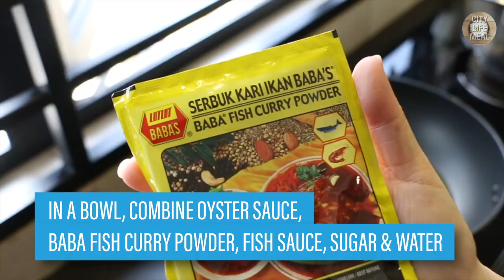Spicy Fried Kembung Fish 香辣甘榜鱼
Kembung Fish (Indian mackerel) normally is deep fried, pan fried or cook into a spicy curry. It's a common home cooked dish. This recipe we give a simple twist by having fish curry sauce. Check out the full video and recipe:-

INGREDIENTS:-
2 KEMBUNG FISH
SALT
4 SLICES OF GINGER
2 TABLESPOON CORN FLOUR
2 CLOVES MINCED GARLIC
1 MINCED RED CHILI
100ML WARM WATER

SAUCE:-
2 TABLESPOON OYSTER SAUCE
1 TABLESPOON BABA FISH CURRY POWDER
1 TEASPOON FISH SAUCE
1 TEASPOON SUGAR
2 TABLESPOON WATER

GARNISHING:-
½ MEDIUM SIZE RED ONION SLICED
1 HANDFUL OF MINT LEAVES
2 CALAMANSI

1) PREPARE FISH, CUT 2 SLITS ON BOTH SIDES
2) SEASON WITH SALT. ADD GINGER SLICES INTO CAVITY THEN
COAT WITH CORN FLOUR
3) FRY EACH SIDES FOR 4 MINUTES UNTILL CRISPY AND BROWN.
4) IN A BOWL, COMBINE OYSTER SAUCE, BABA FISH CURRY POWDER, FISH SAUCE, SUGAR & WATER
5) ADD 1 TABLESPOON COOKING OIL IN A PAN, FRY GARLIC UNTILL FRAGRANT
6) ADD IN RED CHILI, SAUCE & 100ml WATER
7) GARNISH WITH ONION SLICES, MINT LEAVES & CALAMANSI

“Happy” is an easy listening and acoustic upbeat music. Ukulele, acoustic guitar, lovely music box melody and whistle. This happy music suit for the commercial, children, happy video.

Few variations of length and version
1. Full Version (1:49)
2. Short Version (0:43)
3. Loop A (0:11)
4. Loop B (0:11)
The download package contained Mp3 and Wav file.

if you want to use this music for your project, monetized video or commercial purpose,